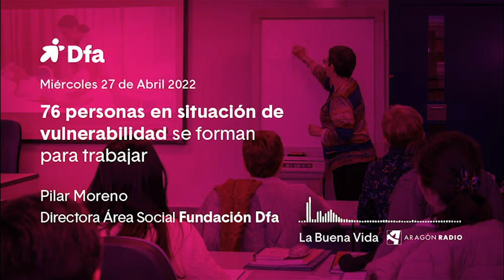76 personas en situación de vulnerabilidad se forman para trabajar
Pilar Moreno, responsable del área de formación de Fundación Dfa, explica el desarrollo de los cursos enmarcados dentro del Plan de Formación para el Empleo de Aragón de INAEM con fondos REACT-UE, como parte de la respuesta de la Unión Europea a la pandemia de COVID-19.

Entrevista en La Buena Vida de Aragón Radio.